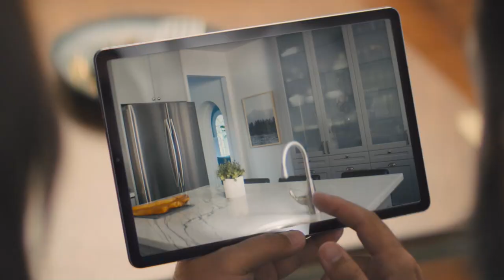Offering FREE home staging with an aerial and twilight photo package!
Don't settle for less when you're selling one of life's BIGGEST investments!